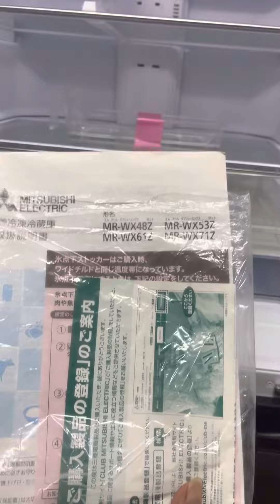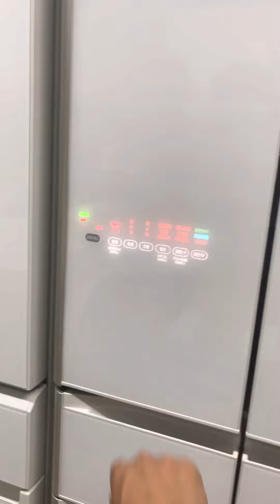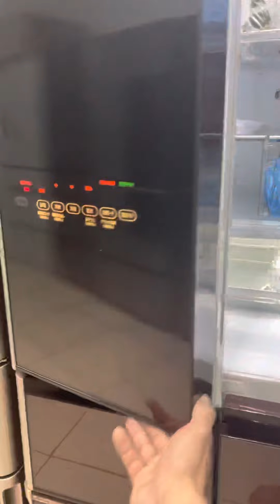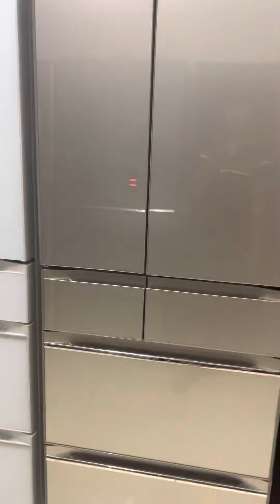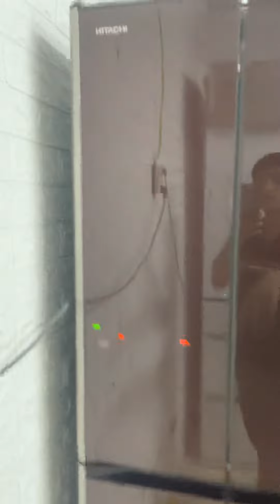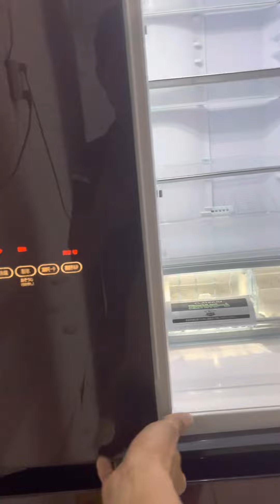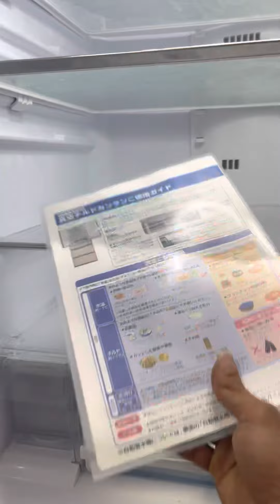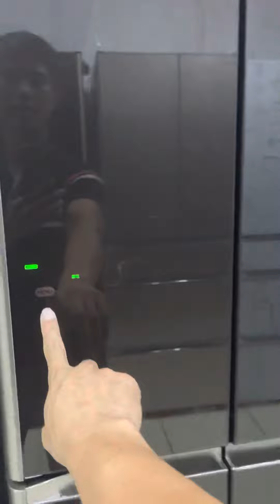Báo giá trực tiếp lô tủ víp hàng đấu giá mới về . Hàng lướt 0937445330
Tủ lạnh vip full tính năng
Hàng nhật nội địa
Hàng vip
✅ Hitachi
✅mitsubishi
✅panasonic
Hàng nhật nội địa điện 100v
Bảo hàng 15 tháng
Fee ship lắp đặt